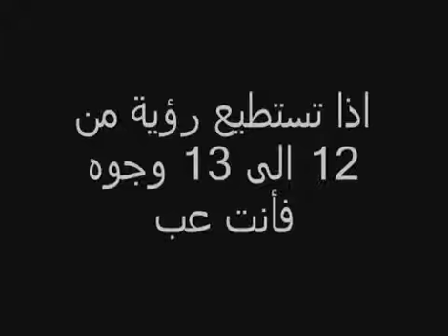How many head are there